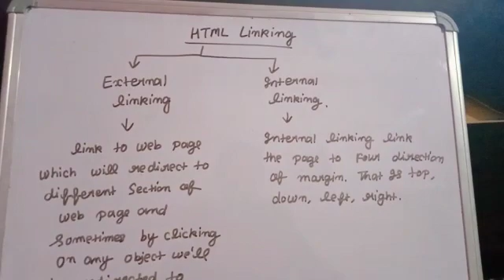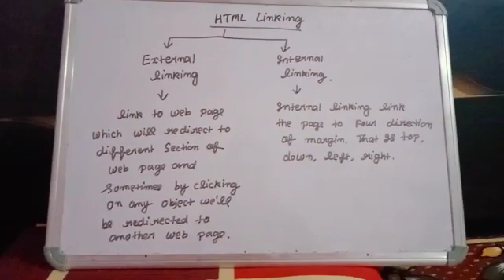Html linking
Video from Apurwa